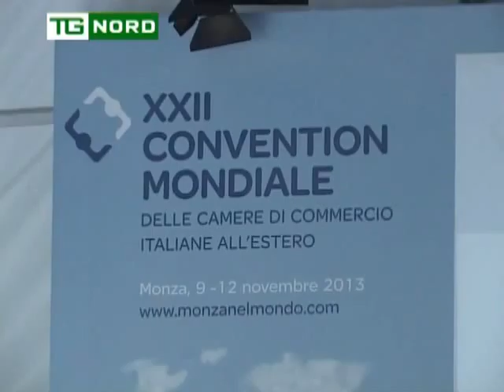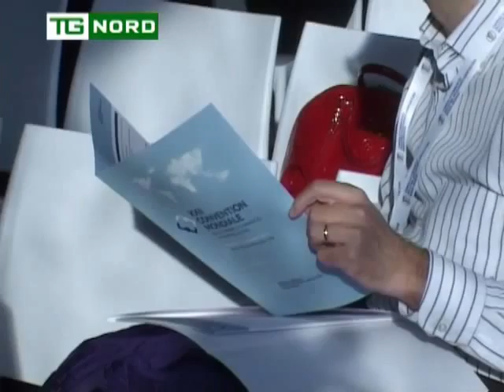Lombardia - Monza - CAMERE DI COMMERCIO